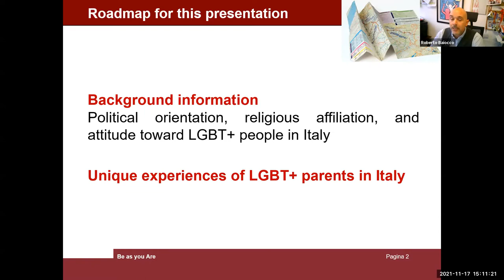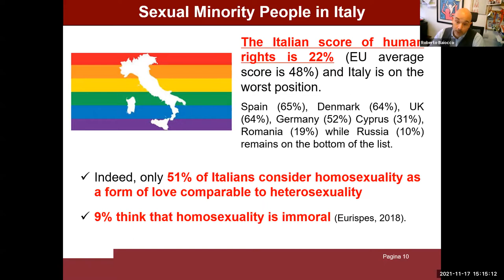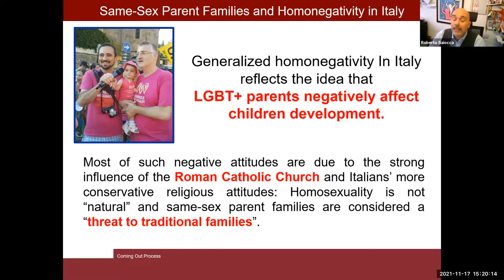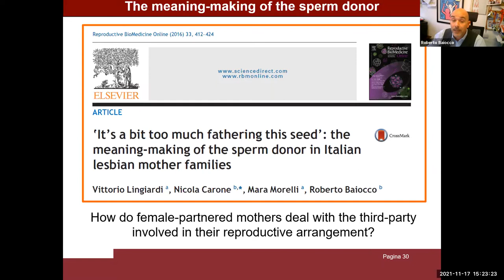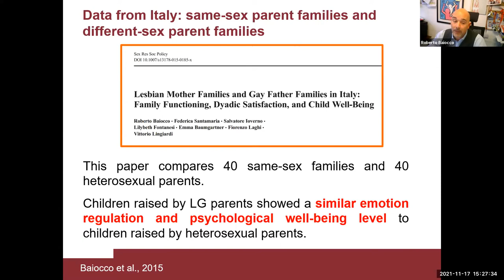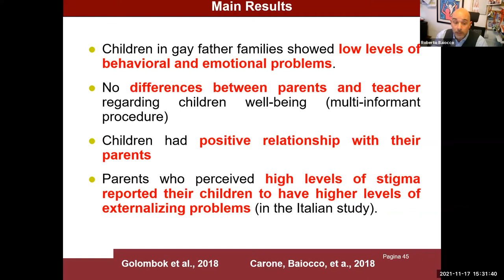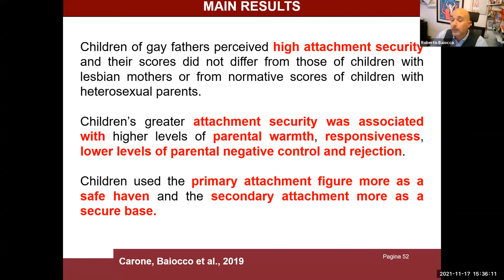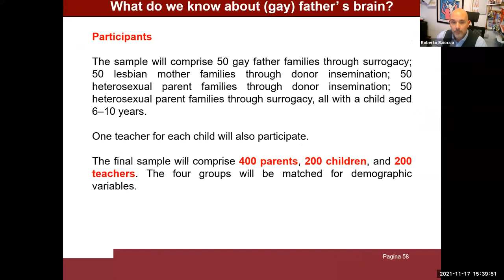IENE-LGBT Webinar: Same-sex parents, families and children's well-being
IENE-LGBT Webinar: Same-sex parents, families, and children's well-being by Roberto Baiocco, Jessica Pistella, and Alfonso Pezzella.

The webinar was delivered as part of the IENE-LGBT MOOC on "Culturally competent and compassionate LGBT+ in Health and Social Care".